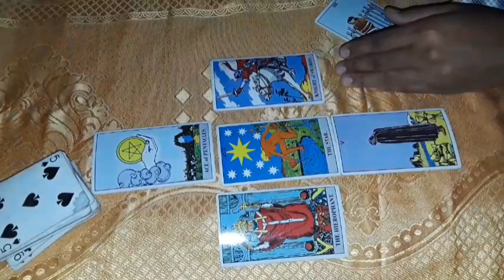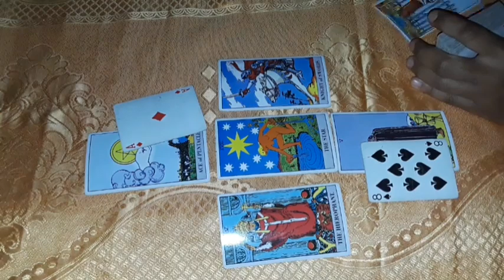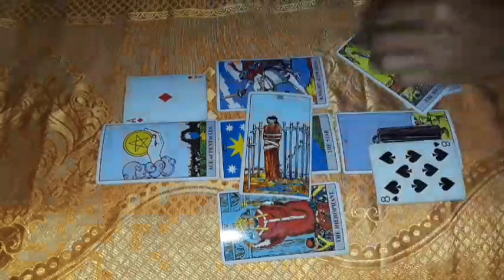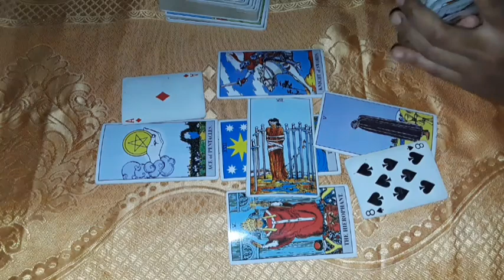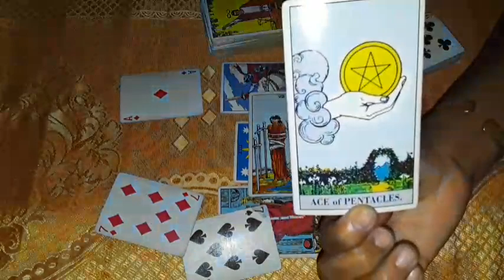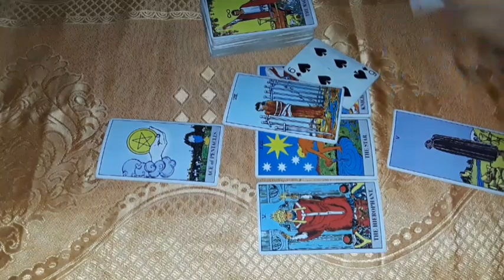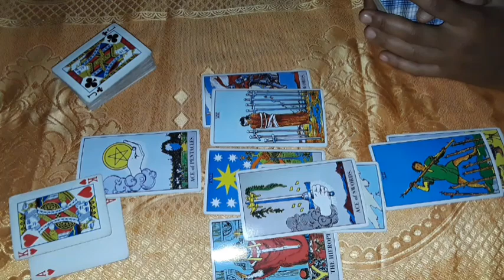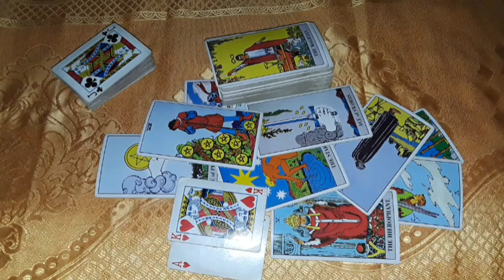Cancer They want to trap you in your mind so you'll never know the truth of who you are but a great